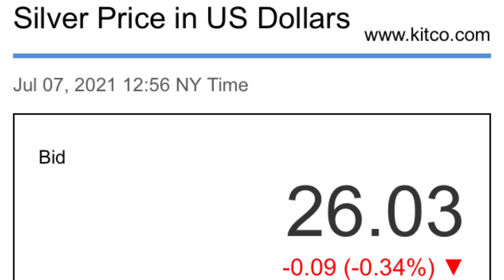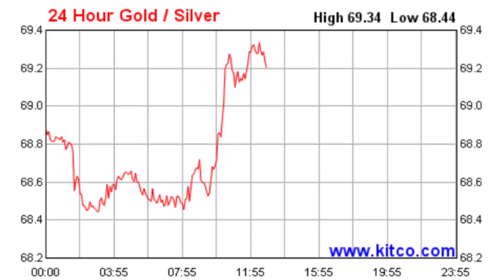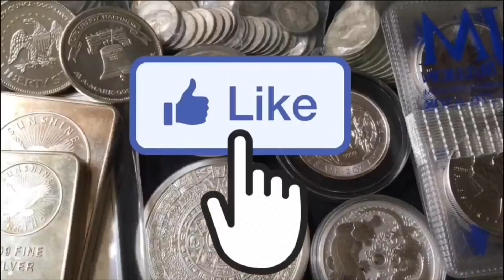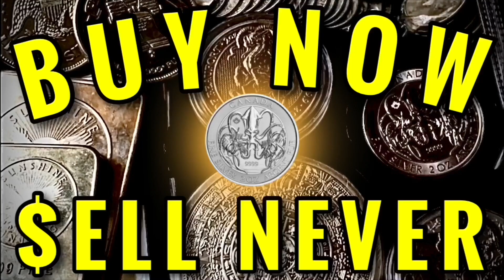Silver & Gold FOMO Stacking! (Fear Of Missing Out)